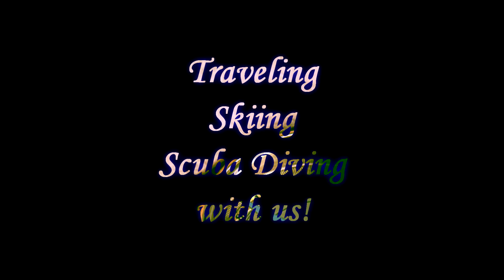Arrival in South Africa. Покатушки на Ауди 4.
Кайфовал от Ауди 4.  Отсюда фильм.